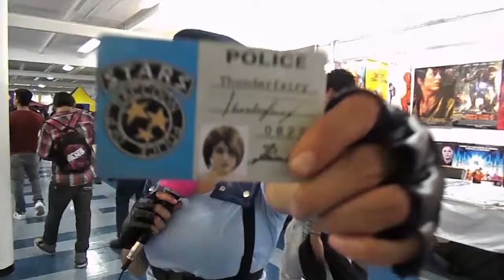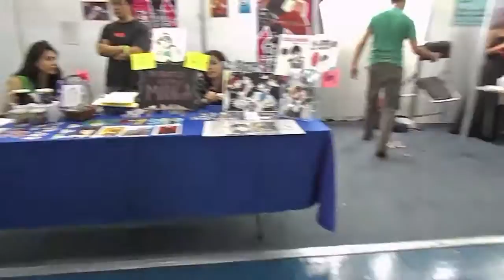TNT La muerte mas triste Jill Vlentine Resident evil Thunderfairypregunta